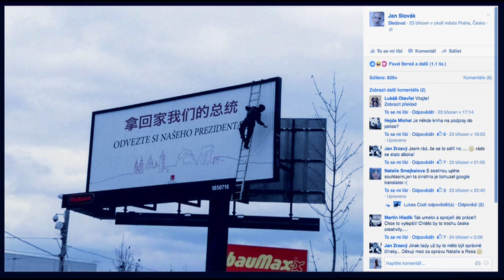Stalo se - Show Jana Krause 30. 3. 2016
Hosté: Herečka Lucie Polišenská, olympionik, nejlepší český badmintonista Petr Koukal a šéfkuchař a spolumajitel restaurace Field Radek Kašpárek.

SledujSJK! na PrimaTV